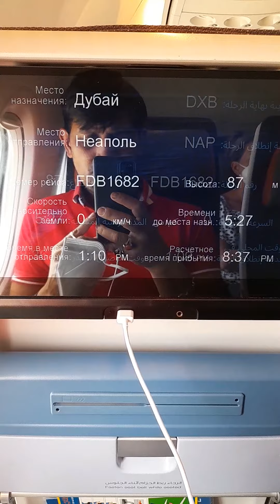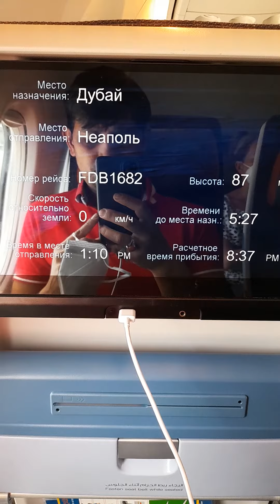aeroporto di napoli